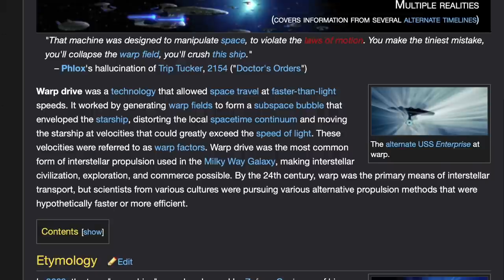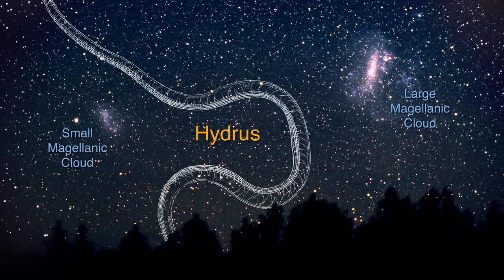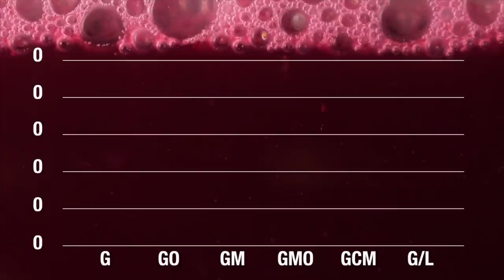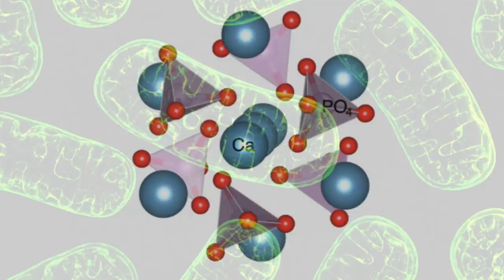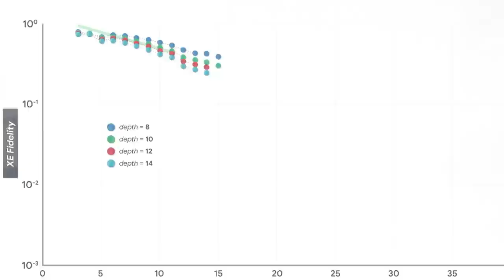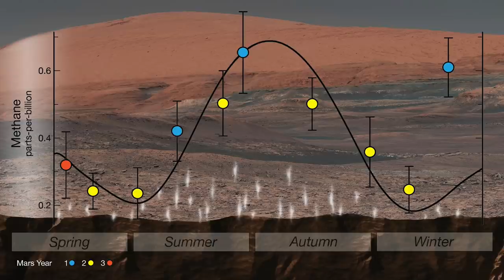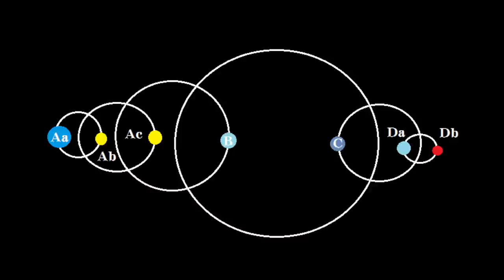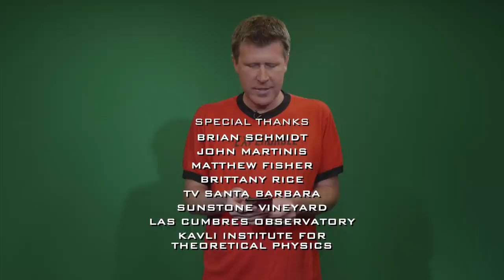Star Trek: PICARD | Science vs Cinema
In our biggest episode yet, astrophysicist Andy Howell reviews the science of the latest Star Trek series PICARD, including interviews with Sir Patrick Stewart, Jeri Ryan, Marina Sirtis and the rest of the cast.

We also talk with the producers, including Oscar-winner Akiva Goldsman, Pulitzer Prize-winner Michael Chabon, Alex Kurtzman and Heather Kadin.

Then to examine the science we talk to Nobel Prize-winner Brian Schmidt, Google's Chief Researcher in Quantum Computing Hardware John Martinis, Quantum Brain expert Matthew Fisher, and acclaimed winemaker Brittany Rice at the Sunstone Vineyard, which was used as the shooting location for Chateau Picard!